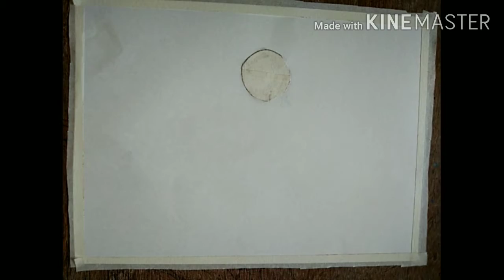Sunset scenery with oil pastels for beginners step by step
1. Sunset scenery with oil pastels for beginners step by step

2. Easy oil pastel sunset drawing for beginners l step-by-step tutorial

3.Dolphin sunset scenery drawing with oil pastels for beginners step by step

4. Familliour sea sunset /cloudy sky drawing realistic-oil pastel drawing for beginners step by step

5. Waterfall sunset scenery /oil pastel drawing for beginners step by step /satisfying video

Another video 🥰

Hi guys 👋😊
In this video there is easy scenery sunset with oil pastle colours.it is very easy to draw it, you can try and tell me in the
comment box that you like it or not.💓💖💖

Sunset scenery with oil pastels for beginners step by step, ShaeenNazreen,how to draw oil pastel drawing, drawing for beginners, Art, tutorial, landscape drawing, easy drawing